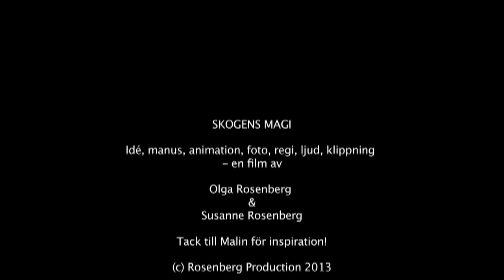Skogens magi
En animerad film om skogens magi. idé, manus, animering, ljud, regi av Olga Rosenberg och Susanne Rosenberg 2013. Tack till Malin för inspiration!